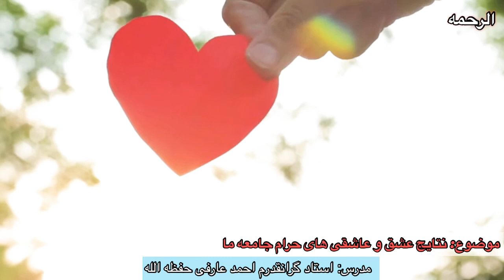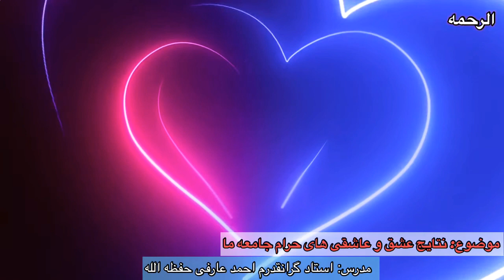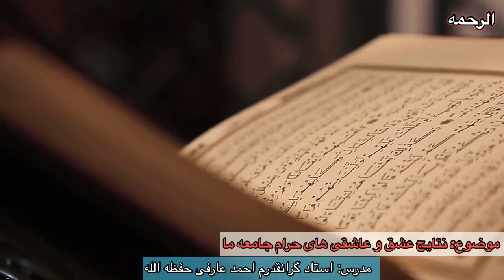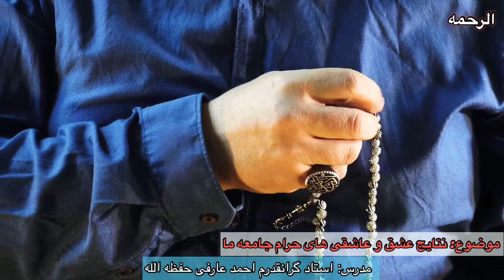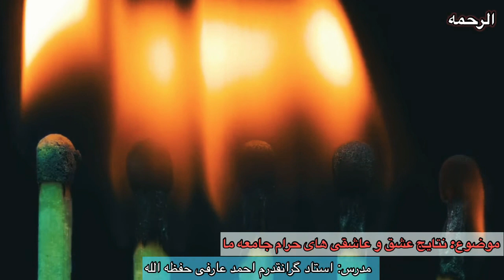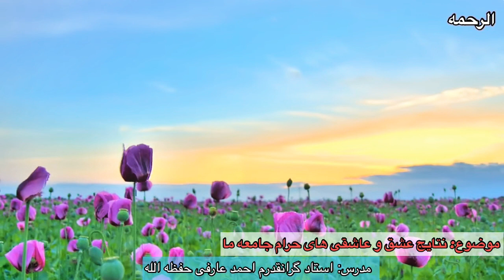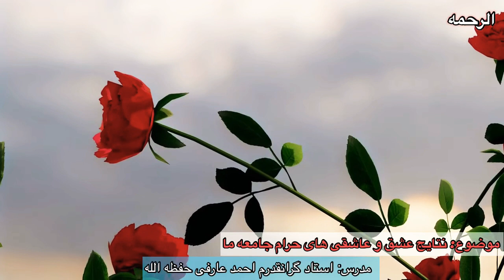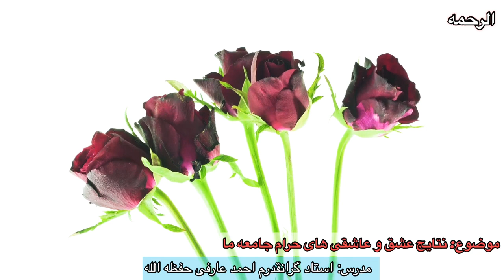عشق و عاشقی حرام که دختری به بدبختی سوق داده|| الرحمه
. UmSarah,الرحمه,Um Sarah,nasratullah